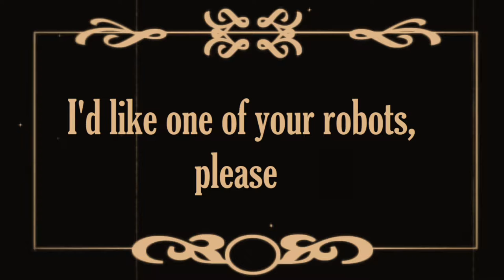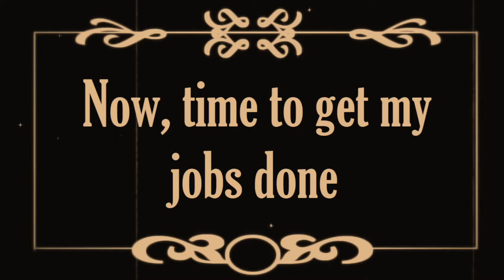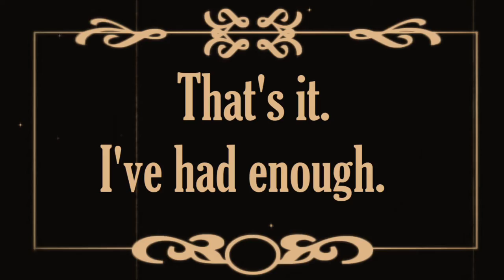This One (official music video)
The first of 12 songs this year!